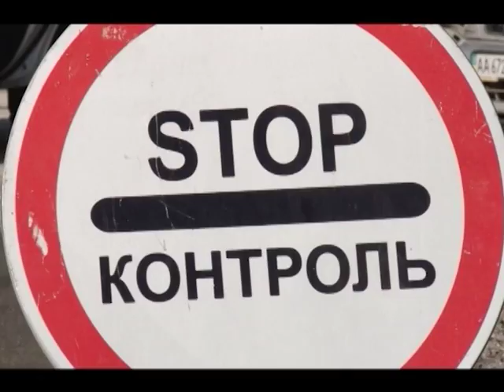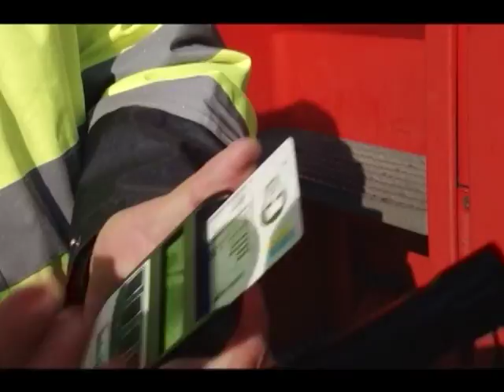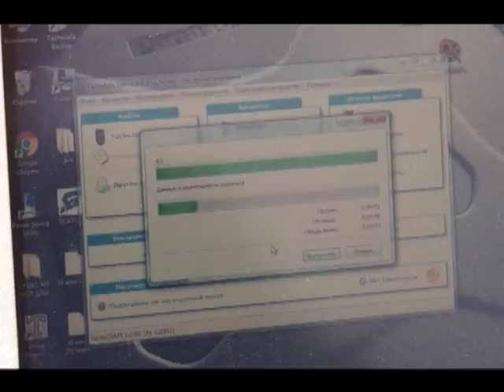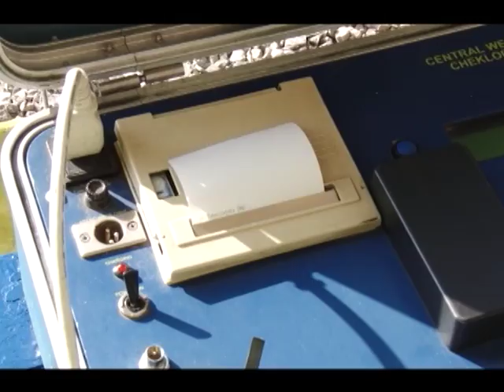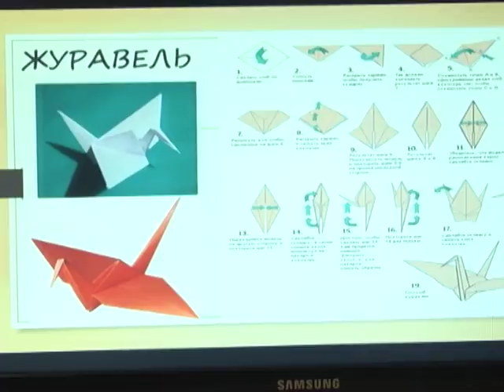Діловий ритм на 23 06 17